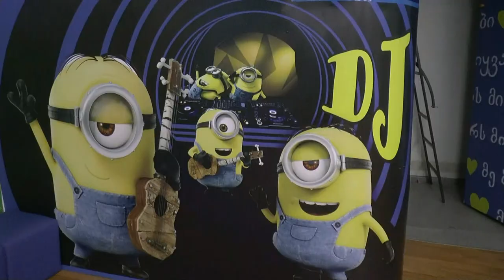დემეტრე 4 წლის